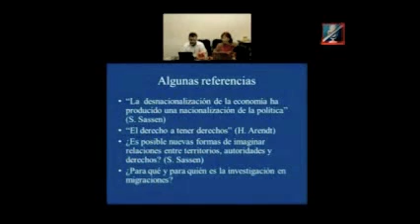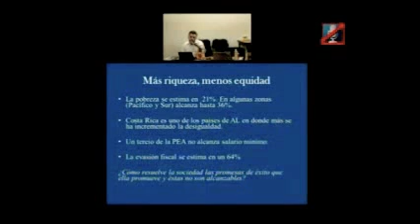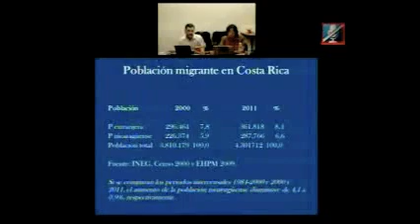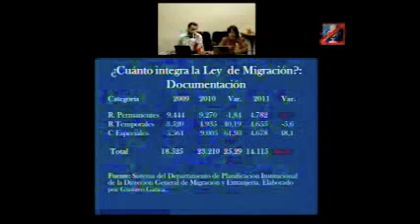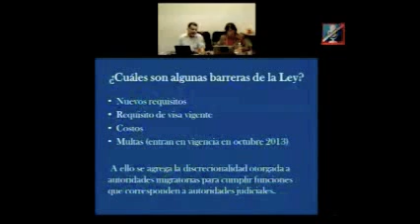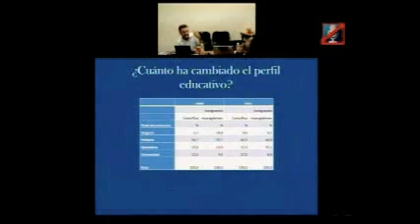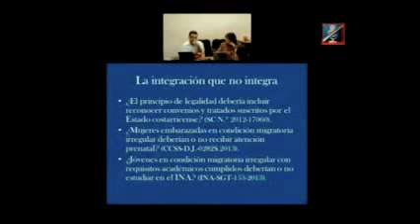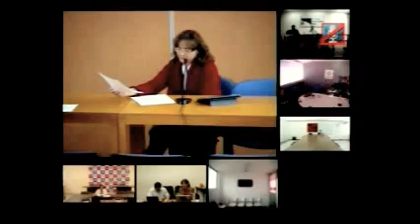La integración que no integra: La legislación migratoria en Costa Rica (SEPMIG 2013)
12 de Septiembre, 2013

Sexta sesión del Seminario Permanente de Migración Internacional

En esta ocasión el Dr. Carlos Sandoval, de la Universidad de Costa Rica, presenta el tema: La integración que no integra: La legislación migratoria en Costa Rica. El tema constituye una referencia constante en Costa Rica. En particular la migración de nicaragüenses es una tema prevalente de conversación y sin duda ocupa un lugar destacado en el imaginario social.

En la primera década de este siglo XXI, la legislación migratoria en Costa Rica se modifica en dos ocasiones. La Ley de Migración y Extranjería vigente en Costa Rica tiene como motivación central la integración de la población migrante. Esta presentación se interroga qué se entiende por integración, a quiénes y a qué integraría.

La principal conclusión de esta presentación argumentaría que la integración, la motivación y promesa de la ley, está lejos de alcanzarse. Los requisitos y costos asociados al proceso de documentación tienden a producir la irregularidad que la ley dice contribuir a al menos disminuir.

Carlos Sandoval tiene Maestría en comunicación por el Instituto Tecnológico de Estudios Superiores de Occidente (ITESO), Guadalajara, México. Doctorado en estudios culturales por la Universidad de Birmingham, Inglaterra. Se desempeña como profesor de la Escuela de Ciencias de la Comunicación Colectiva y como investigador del Instituto de Investigaciones Sociales, ambos en la Universidad de Costa Rica.

Es autor de artículos, capítulos, cuadernos de educación popular y libros sobre inmigración e identidades nacionales, y medios de comunicación. Es autor de Fuera de Juego. Fútbol, masculinidades e identidades nacionales (2006); es editor de El mito roto. Inmigración y emigración en Costa Rica (publicado en inglés en2011); y coautor de La dignidad vale mucho. Mujeres nicaragüenses forjan derechos en Costa Rica (2012).